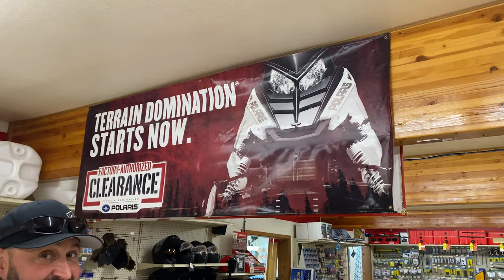Alaska Day 1 - A Snowmobilers Paradise!!! Getting Acquainted With The Locals In Dillingham.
Landing in Dillingham and seeing the mountains I knew I was in for a good time. I just didn't know how nice the locals were gonna be or how many cool sleds I was gonna see.

Sled: Corn Feeder aka highoctanecornfeeder​​​​​​​​​ aka 2022 Polaris Matryx Slash Pro RMK 850 155" Series 8 track w/ QD2
A-Arms: Vohk
Kill Switch: Zollinger Race Rubber
Throttle Block: Skinz

Sled: Bottle Feeder - 2000 Polaris Gen 2 RMK 800 136"
Power Mods: SLP Full Pipe
Clutching: SLP

Sled: Trail Feeder - 2002 Polaris Edge XCSP 700 136"

Sled: 2001 Yamaha SRX 700